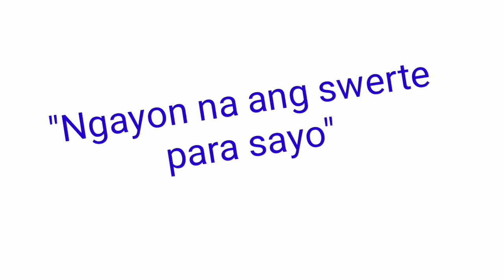Peryahan ng Bayan - OR.MINDORO November 21, 2021 2ND DRAW RESULT